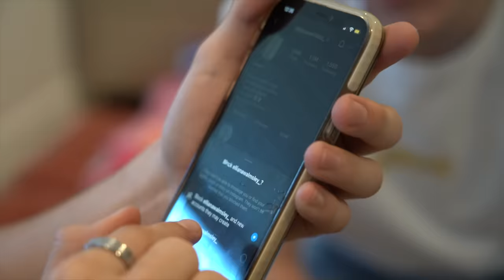BEING MEAN To My GIRLFRIEND On Her 14th BIRTHDAY **emotional prank** 😔🎂|Jentzen Ramirez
Hey guys its Piper Rockelle's best friend, Jentzen Ramirez. Today is an extremely special day!! it's my girlfriend Elliana Walmsley's birthday. So of corse I had to prank her. Also at the end i surprise my girlfriend for her birthday to make it up to her after being mean all day. I was so mean in this prank i even blocked my own gf on instagram! This pranks wasn't easy because i don't want to be mean to my girlfriend.

dex=2

Hey guys its Jentzen Ramirez! I hope you're having an amazing day and on this channel you'll see many funny pranks, challenges, and vlogs! Also on my page you will see many fun challenges with my girlfriend and best friends! I'm a black belt, stunt kid and love to do acrobatics. So, you'll probably see me flipping around and doing some really fun tricks in my videos!